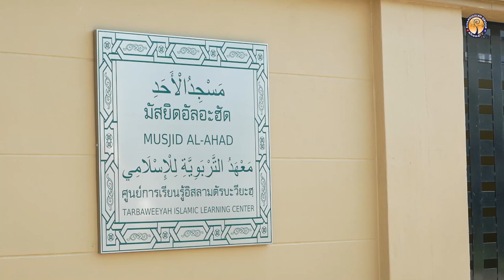AH 3808 ซูเราะห์ อัน-นิสาอ์ อายะห์ที่ 123-134 โดย อาจารย์อับดุลลาตีฟ ตำราเรียง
19.8.66 @ มัสยิดอัลอะฮัด ซ.อ่อนนุช 66 แยก 25 เขตสวนหลวง กทม.

Tel & Line iD :
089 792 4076 (ดาวุด)
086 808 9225 (อับดุลการีม)
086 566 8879 (อนัส)
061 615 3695 (มุสตอฟา)
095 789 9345 (อามีน)
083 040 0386 (ฟูอาด)